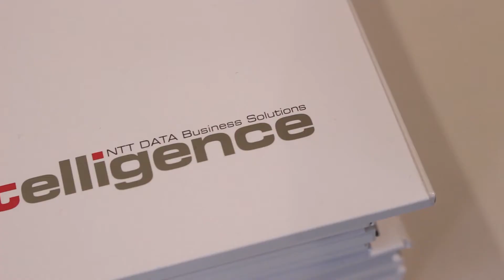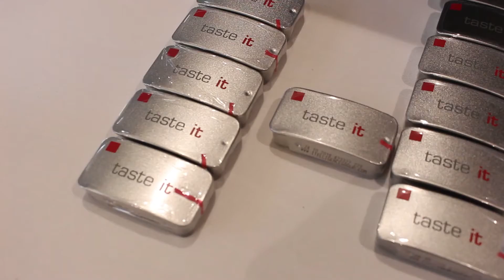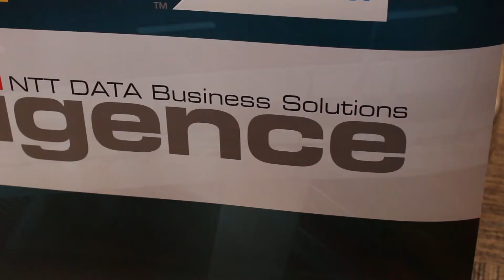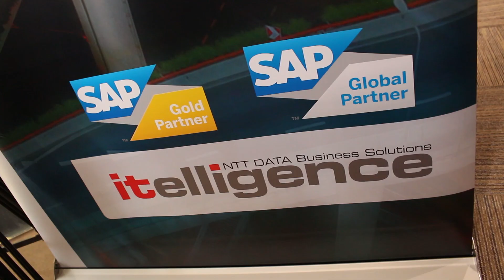BusinessWorld 2018 – Lázár Péter, itelligence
Lázár Péter, az itelligence értékesítési vezetője interjút adott a Computerworldnek a BusinessWorld powered by SAP Hungary konferencián, amelyre május 31-én került sor a Hotel Héliában.